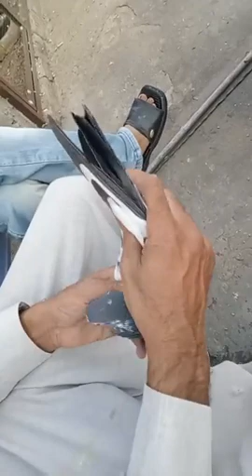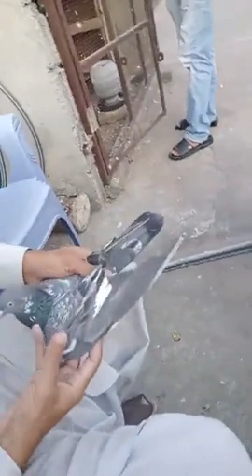Ustad Hamad Bhai ki Chhat se